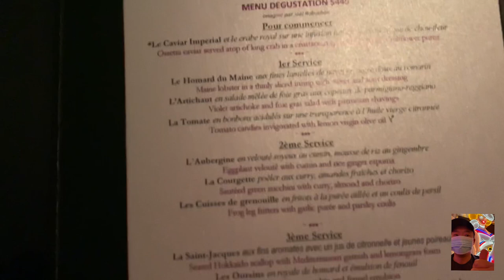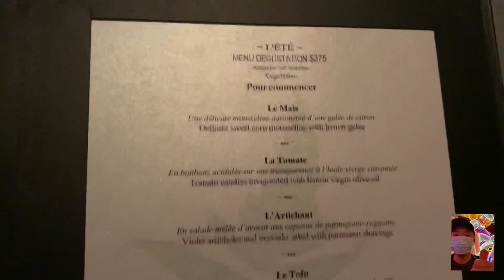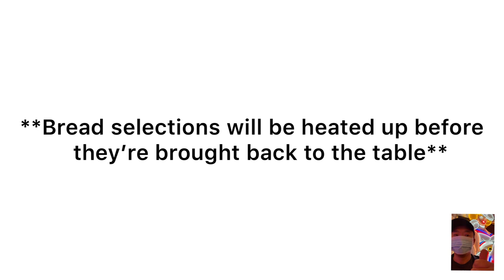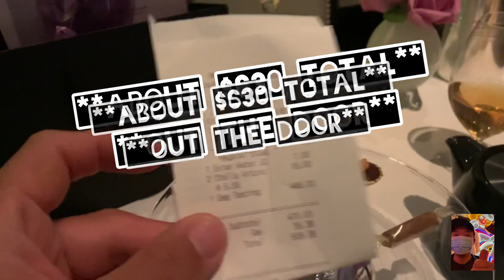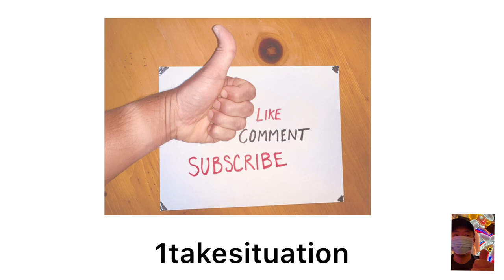Joel Robuchon @ MGM Grand: Best Rated Las Vegas Restaurant | The Only 3 Michelin Star in Vegas! vlog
Hello! Joël Robuchon Las Vegas is the only restaurant in Vegas awarded 3 Michelin Stars. Sounds impressive!? I was not totally sure what this meant because I’ve never dined at a 3 Michelin Star eatery that I’m aware of, so I went to find out.

This video will showcase the most meticulous and detailed look at Joël Robuchon Las Vegas, from the moment I sit down to when I walk out. I opted for the full 16-17 course meal, which warranted a 3 1/2 - 4 hour dinning time. This video is about 30 minutes, so digest it as 10 minute per each Michelin Star awarded.

My upcoming restaurant and hotel room videos will not be as lengthy!  Unless I run into another 3 Michelin Star establishment . Lol

By: Francisco Alvear

By: Diego Nava

Musician: Arulo

Musician: Arulo

Upcoming: MGM Resorts, Mandalay Bay, Penthouse, Foundation Room, Strip View, Fireworks, Bellagio, Joel Robuchon, Picasso, Prime, Rivea, New York, New York, Casino, Las Vegas restaurants, Vegas hotel, rooms, eats, Park MGM, NoMad, Mirage, Luxor, ARIA, Cosmopolitan, Lago, Spago, Mayfair, Noodles, Blossom, Lemongrass, Catch, Javier’s, Bardot, Jean Georges, Carbone, Yellowtail, Emeril’s, Gallagher’s, America, Tom’s Urban, Crack Shack, Side Betty, Primrose, Bavette’s, Gonzales Gonzales, Sadelle’s, Circa, Venetian, Palace Station, Greenberg’s, Oyster Bar, Tailgate, Boathouse, Public House, Ri Ra, Nine Fine Irishmen, Eataly, Sirricos Pizza, House of Blues, Skyfall Lounge, Daylight, Hussong’s Cantina, 8 East, Chin Chin, Charcoal, Delano, Vdara, Petrossian Bar, Love